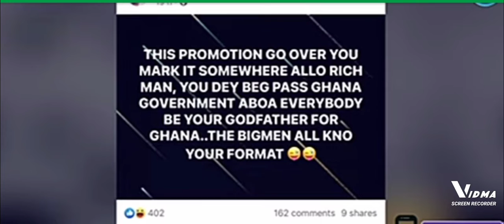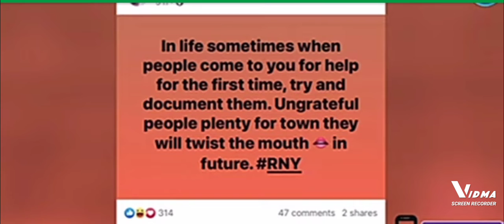I will make sure u go to jail Again: Shatta wale jabs Depotee